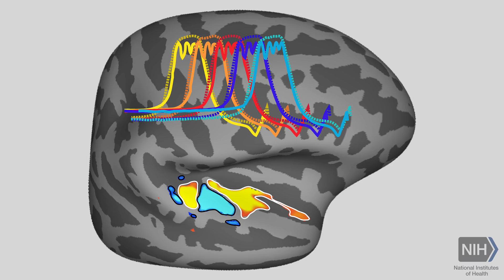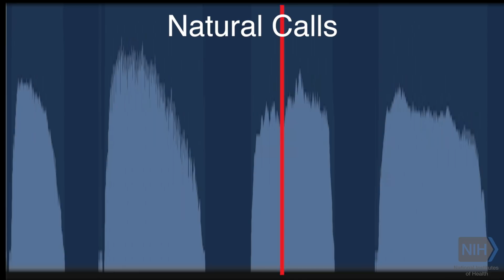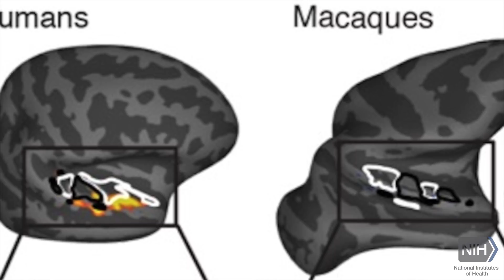Human Brain Prefers Pitch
A brain imaging study has found that the human brain strongly favors harmonic sounds over noise, compared to the macaque monkey brain. The results suggest that speech and music may have shaped our brain’s hearing circuits. The two species appear to have evolved differences in the functional organization of brain regions involved in pitch perception. Bevil Conway, Ph.D., of the NIH Intramural Research Program, senior author on the study, explains its findings. The study was published June 10, 2019 in the journal Nature Neuroscience.

Our brains appear uniquely tuned to musical pitch

Reference:
Sam Norman-Haignere, Nancy Kanwisher, Josh H. McDermott, Bevil R. Conway. Divergence in the functional organization of human and macaque auditory cortex revealed by fMRI responses to harmonic tones. Nature Neuroscience, June 10, 2019 DOI: 10.1038/s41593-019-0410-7